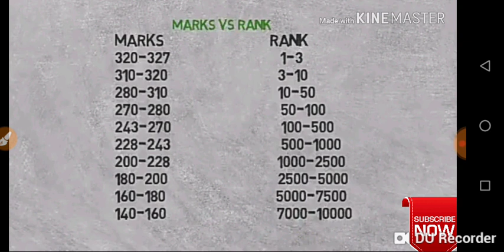JEE Advanced 2019 Marks vs Rank || Marks vs Rank IIT- JEE || Educating All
JEE Advanced 2019 || Marks vs Rank by educating all.
Marks vs Rank of IIT- JEE by educating all.
JEE Advanced 2019 analysis by educating all.
JEE Mains 2019 by educating all.